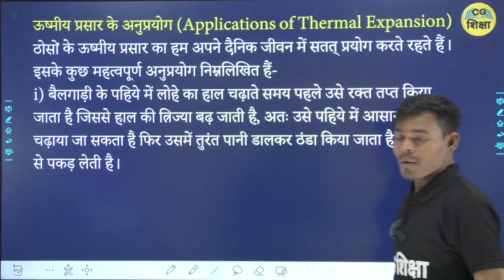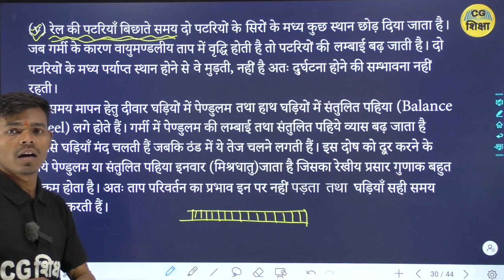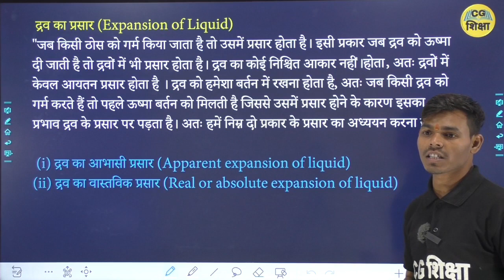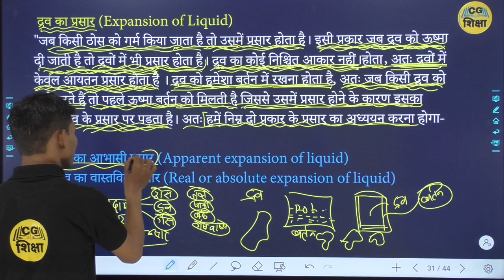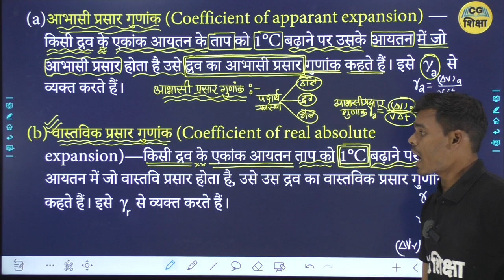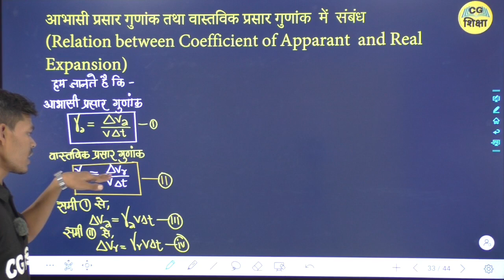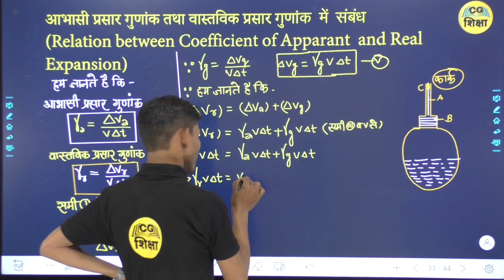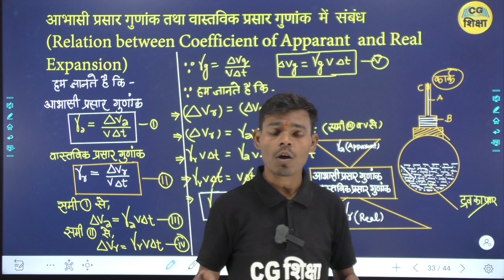CLASS 11TH PHYSICS CHAPTER - 11 II पदार्थों के ऊष्मीय गुण II PART -4 BY CG BOARD CG SHIKSHA